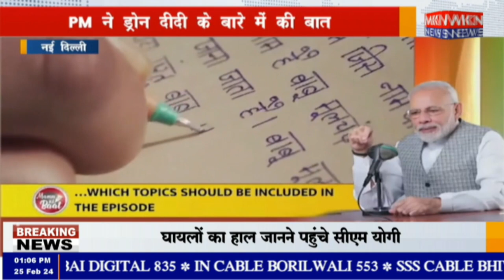नई दिल्ली - PM मोदी के " मन की बात " का 110वां एपिसोड ,PM ने ड्रोन दीदी के बारे में की बात